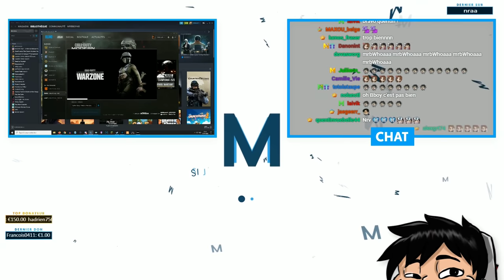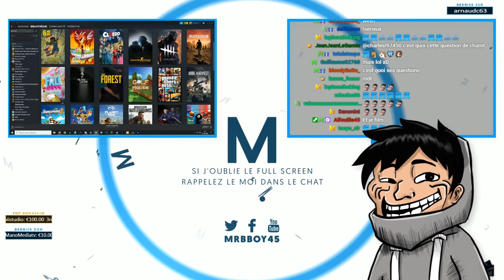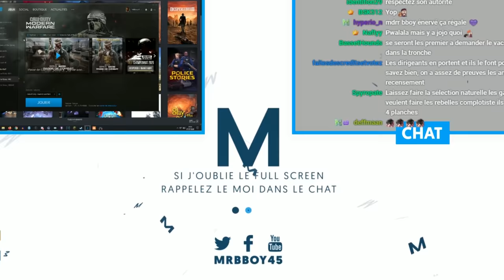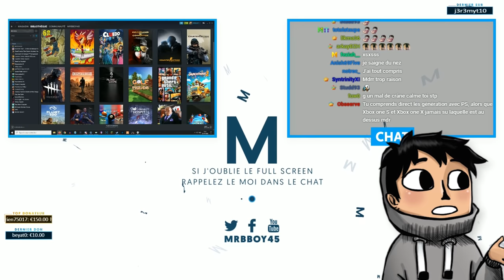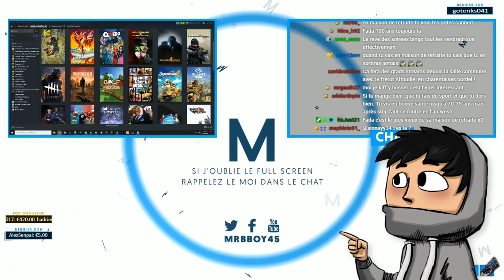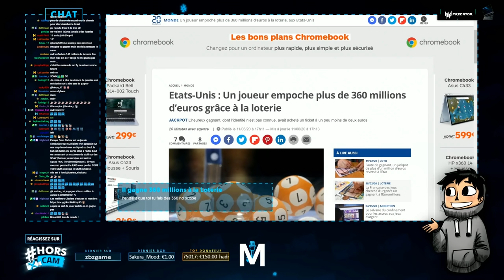Best Of Live : Bienvenue a Mexico | #81